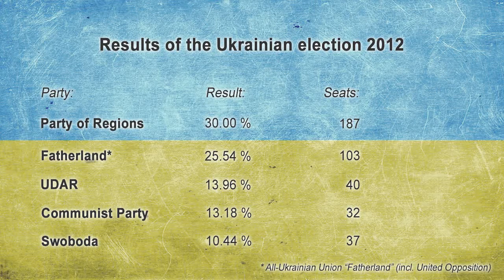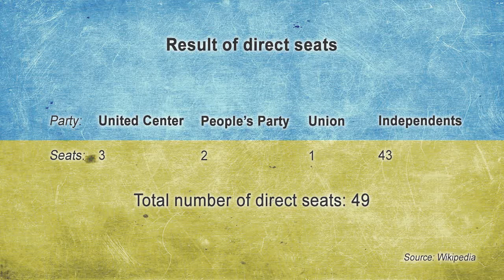MEP Ewald Stadler (REKOS) - Conference "Ukrainian Parliamentary Elections 2012" - 20.11.2012 - EN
On 20th November 2012 MEP Ewald Stadler hosted a conference about the Ukrainian parliamentary elections 2012 in the European Parliament in Strasbourg. The guests and participants of this well-attended conference, among them the MEPs Bruno Gollnisch, Nick Griffin, Daniel van der Stoëp, Pawel Zalewski and Dimitar Stoyanov, enriched the discussion with their expressions about other examples of attempted election fraud in France and the UK. Additionally, host Ewald Stadler called attention to the fact that there is no country with entirely trouble-free elections.

Leonid Kozhara, the vice chairman of the Party of Regions said that the elections had passed routinely, only the seemingly world record number of observers had been a special characteristic of this election. Andrey Senchenko of the Batkyvschina Party criticized the elections, pointing out individual cases with suspicions of manipulation. Kozhara responded that criminal processes were initiated in the really serious cases.

The panelists fully agreed that the novelty of the electoral law, by which the half of the seats are allocated directly in the constituencies, constitutes really a welcome strengthening of direct democracy in the Ukraine.

In the end of this very successful and constructive meeting in particular the Ukrainian guests expressed gratitude for the realization and reaffirmed their commitment to join the EU one day.